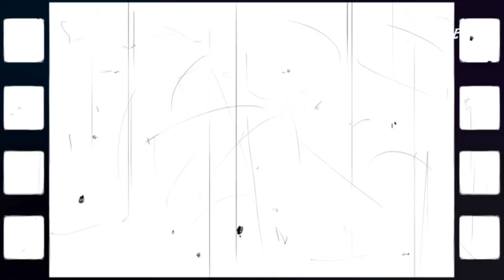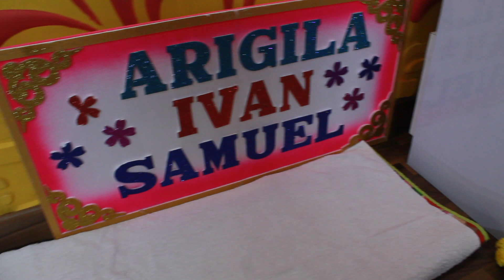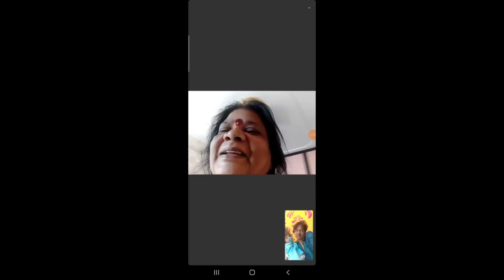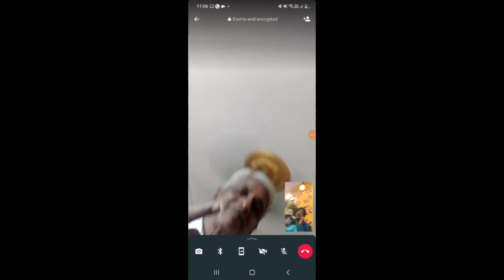అన్నప్రాసన కార్యక్రమం సంప్రదాయ పద్ధతిలో బెంగళూరులో చేసాము మా బాబుకి 😘|| diml Annaprasanna ceremony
Earns commission